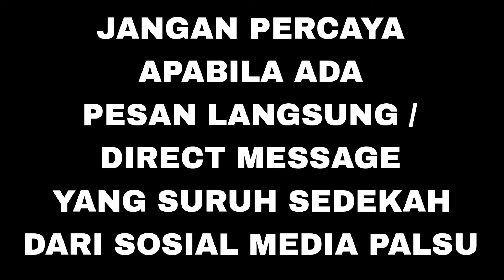KUPAS HABIS (KUBIS) KAJIAN ILMU RDAY DI DALAM KITAB KUNING, OLEH: GUS RIDWAN CILACAP (Bagian 4)